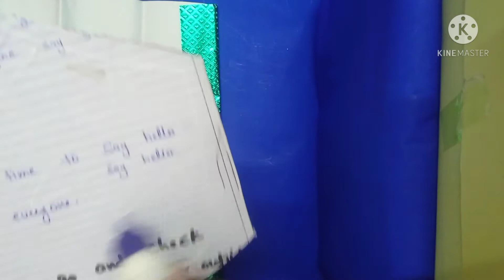How to make Wall and Table decor idea😎🙏